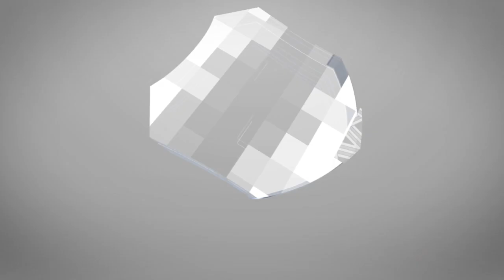Życzenia z okazji Święta Sztabu Generalnego Wojska Polskiego - gen. Rajmund T. Andrzejczak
Urząd Szefa Sztabu Wojsk Polskich został ustanowiony 25 października 1918 roku przez Radę Regencyjną Królestwa Polskiego.

Na pamiątkę tego wydarzenia Sztab Generalny Wojska Polskiego obchodzi swoje święto.

Z okazji 102. rocznicy ustanowienia Sztabu Generalnego WP życzenia byłym i obecnym żołnierzom oraz pracownikom cywilnym złożył generał Rajmund T. Andrzejczak, szef SG WP.